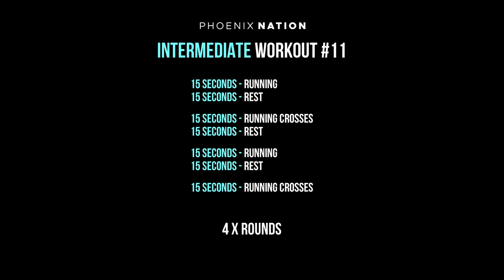10 Minute Jump Rope Workout | Intermediate Level At Home or Gym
We spend thousands of hours and thousands of dollars keeping Phoenix Nation going. Our goal is to make fitness free and affordable for everyone. Crossrope greatly supports our channel and jump rope; buying a rope from them helps support us.

If you are interested in supporting us directly, you can donate. Any small amount can make a difference. By watching, sharing, liking, and commenting, you help our channel, for which we thank you.

Love ❤️ Winter & Darin xx

🔥  NEW 10-Minute Jump Rope 🔥  Intermediate Level Workout is packed with 15 sec Running/Running Crosses and 15-sec Rest. If you are not able to perform these movements then you can always regress.

W O R K O U T

❤︎ Level: Intermediate
❤︎ Equipment: Rope
❤︎ Duration: 10 Mins
❤︎ Rounds: 4

⦿ 15 SEC - RUNNING | 15 SEC - REST
⦿ 15 SEC - RUNNING CROSSES | 15 SEC - REST
⦿ 15 SEC - RUNNING CROSSES | 60 SEC - REST

This is your workout so you can play around with the Jump Rope Trick, rest period and how many rounds you want to do.

If you are new to exercise or planning on embarking on a new fitness program, you should consult your physician. This information is not an alternative to seeking professional medical advice or suggested treatment. Please know that performing any exercise or program is solely at your own risk.

Winter ❄️